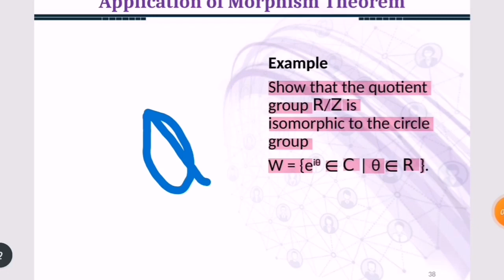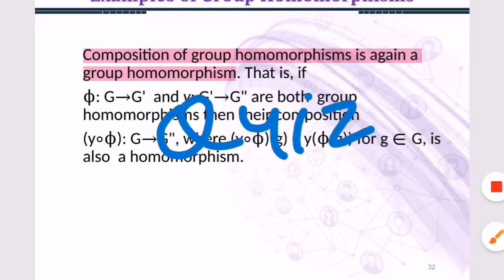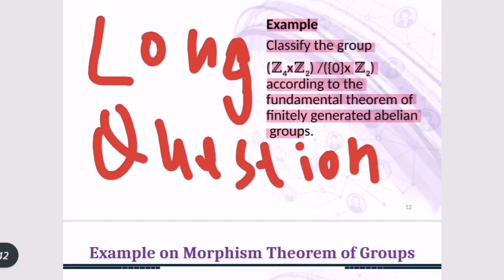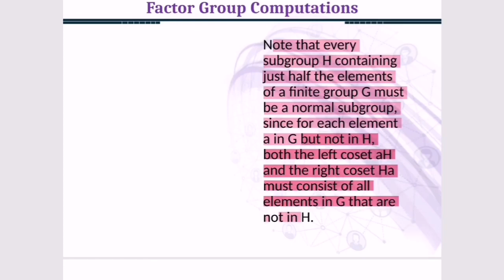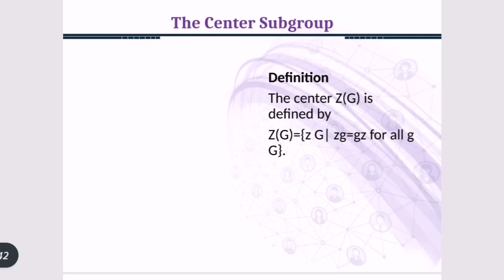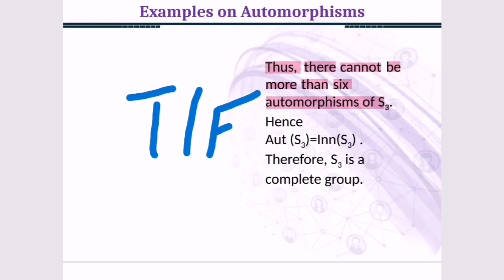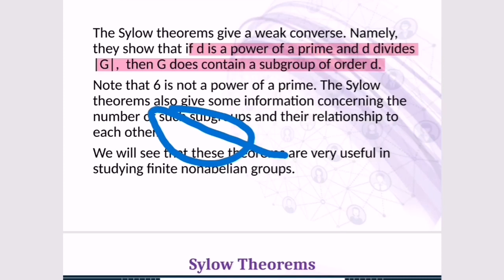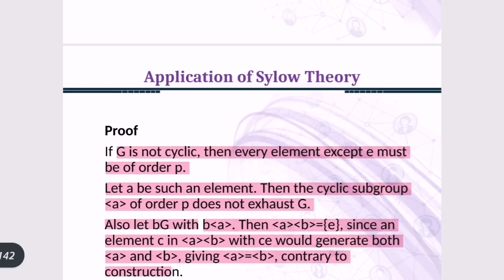MTh633 II Final TERM II PREPARATION II FALL'S SPRING 2023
Best of luck for ur paper 💞✨